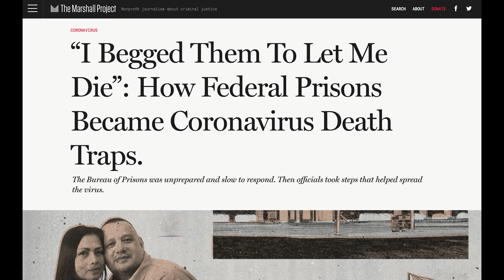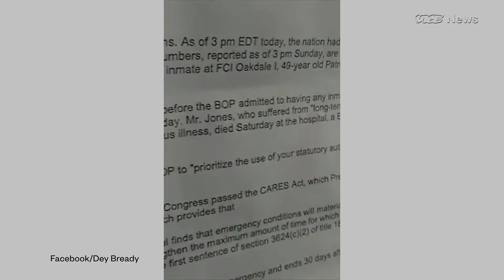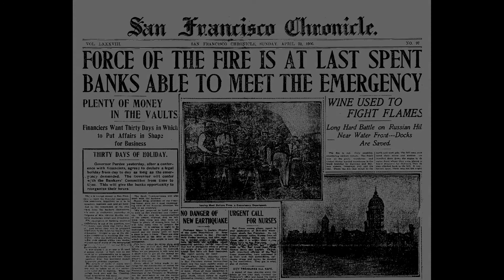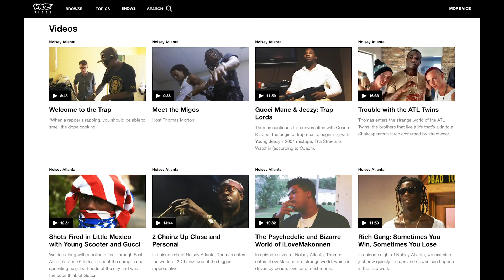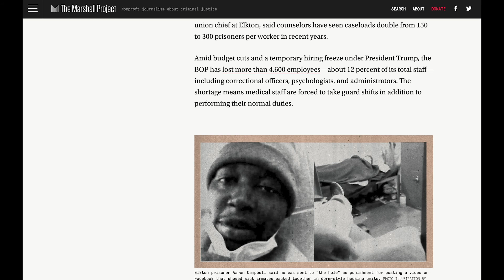Chatting the Pictures: Rare Images From Inmates as Prisons Ravaged by Covid-19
Welcome to Chatting the Pictures. Every two weeks, we present short highlights of a lively discussion between Michael Shaw, publisher of Reading the Pictures, and writer, professor and historian, Cara Finnegan. Each video is dedicated to analyzing a significant picture in the news.
Photos and videos taken by inmates are rarely seen by the general public. However, the impact of COVID-19 on the federal prison system is causing prisoner to risk going public. This highlight video analyzes photo illustrations from Federal Correctional Institutions in Ohio and Michigan. Published by VICE as part of a collaboration with the Marshall Project, the screenshots and accompanying video are both an indictment of the prison system and a testament to self-preservation.
For this discussion, we’re pleased to be joined by writer, curator and educator, Pete Brook. As the publisher of the photo blog, Prison Photography, Pete is one of the foremost experts on photography and incarceration. Michael, Cara and Pete discuss the unique presentation of the images and the shocking first hand look into the prison system’s mishandling of COVID-19.